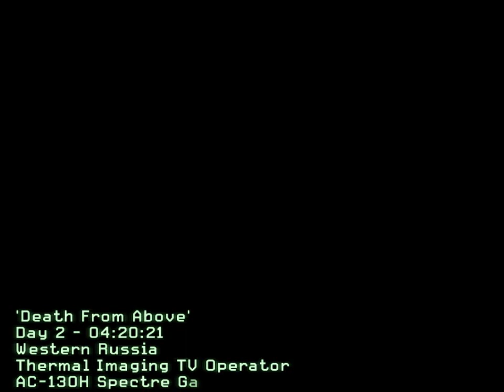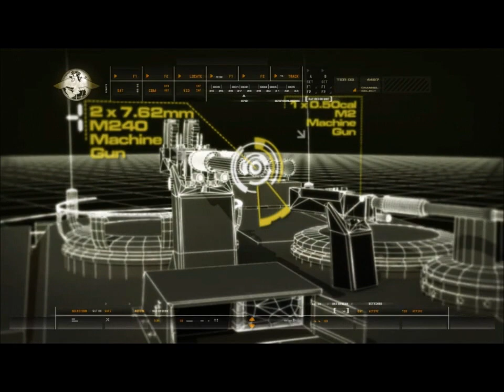Call of duty morden warfare mission 5 and 6